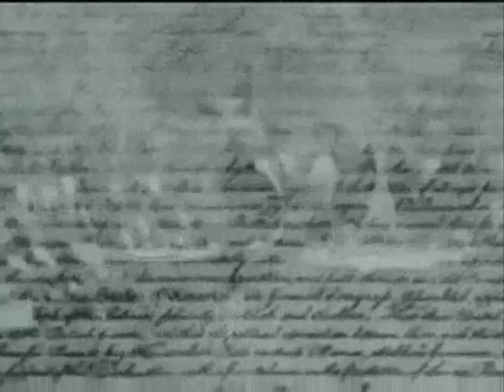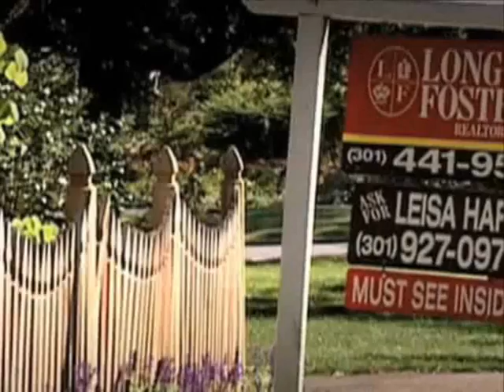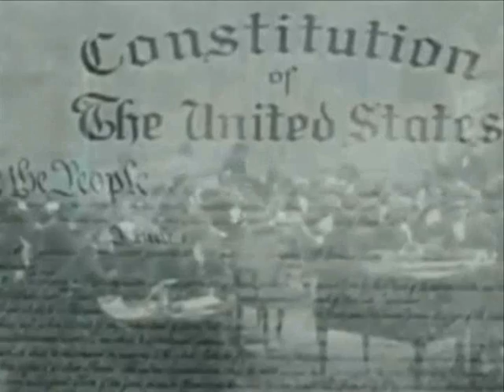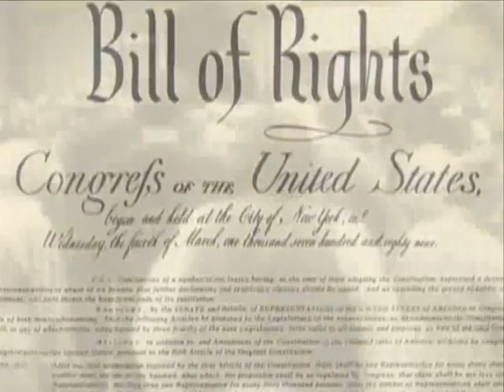Psywar - The real battlefield is your mind (5/8)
Documentary about how propaganda is being used to manipulate your mind.

Sources for this film:

-Beder, Sharon -- Consumerism: an Historical Perspective

-Chomsky, Noam -- What Makes Mainstream Media Mainstream

-Darwinia -- WWI Propaganda

-Ewen, Stuart -- Captains of Consciousness: Advertising and the Social Roots of the Consumer Culture

-Lazere, Donald -- American media and mass culture

-Lutins, Allen -- An Eclectic list of Events in US Labor History

-Millies, Stephen -- The Ludlow Massacre and the Birth of Company Unions

-Parenti, Michael -- Super-Patriotism

-Simpson, Christopher -- The Science of Coercion

-Smith, Sharon -- Subterranean Fire: A History of Working-Class Radicalism in the United States

-Snow, Nancy -- Propagnda, Inc., Selling America's Culture to the World

-Stauber, John and Rampton, Sheldon -- Weapons of Mass Deception: The Uses of Propaganda in Bush's War on Iraq ; Toxic Sludge is Good For You

-Tye, Larry -- The Father of Spin: Edward L. Bernays & The Birth of PR